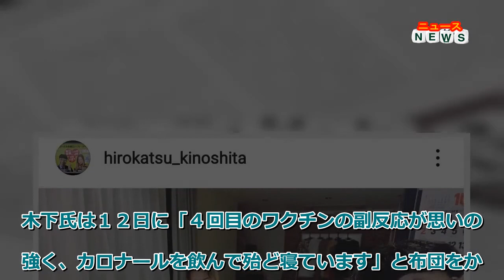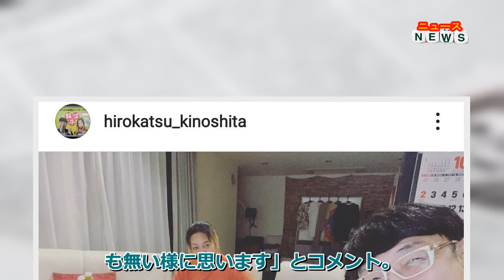最新ニュース - 木下博勝医師、ワクチン接種に私見「打つ打たないを強要批判するのは間違い」「５回目ももちろん接種」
新型コロナウイルスのワクチン接種について私見をつづった。
木下氏は１２日に「４回目のワクチンの副反応が思いの外強く、カロナールを飲んで殆ど寝ています」と布団をかぶって寝ている、高校１年生の長男・大維志（たいし）くんの姿を公開していた。
この日は「おはヨネスケ コロナワクチンを始め、ワクチン反対派？の方は、ご自分が打たなけれ良い事だと思いますよ」（原文ママ）と書き出し、「何度も話していますが、メリット、デメリットを考えて自分で選択すれば良い事です。１００％安全なワクチンがない事も、何度も話しています。打つなとか、打て、とか強制して批判するものでも無い様に思います」とコメント。
「今回も、息子とも話し合って、副反応も理解して接種しています。今回は、事実として、１日発熱して安静にしていて改善しました。写真を撮ったのも、ご心配されている方もいらっしゃると思い、息子は眠そうでしたが、体調が改善していて、ＯＫだったからです」と説明した。
さらに「コメントで、確実に事実誤認している方がいたので言及しますが、治験に参加させた？は間違いですよ。現在接種しているワクチンは、治験の段階では無いですよ」と述べ、「繰り返しますが、自分で打つ、打たないを決める事で、人に打つ、打たないを強要、批判するのは間違いですよ。僕も、ジャガーさんも４回接種していますし、５回目も、もちろん接種する予定です」と強調し、ジャガーとの夫婦ショットを掲載していた。